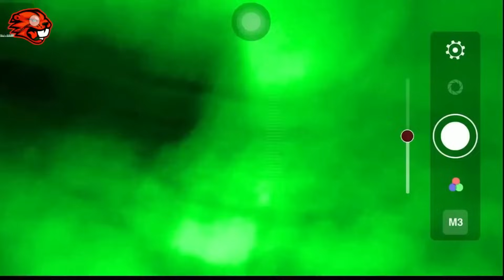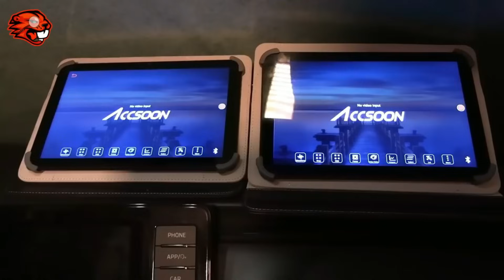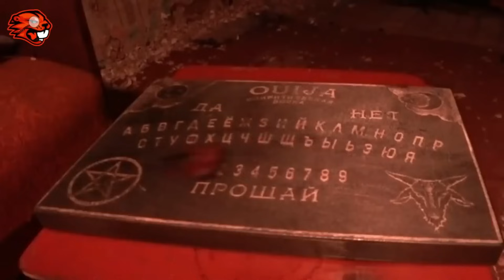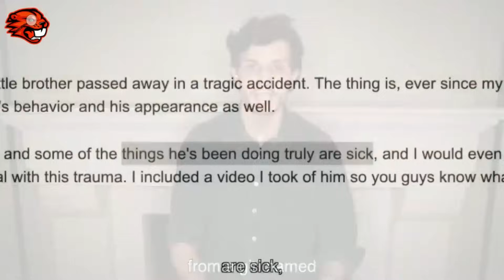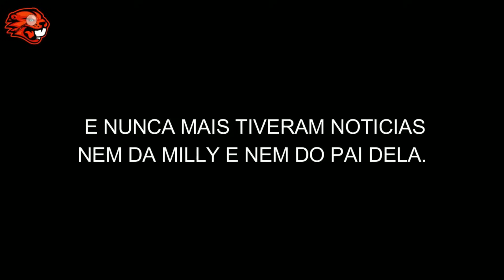Vídeos Assustadores Para Você maratonar no Escuro - top 21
Salve galera hoje preparei para vocês no top 20 com os melhores vídeos do kastor curioso e com a seleção de hoje eu tenho certeza que você irá ficar com muito medo e apavorado pois são os melhores Casos Sobrenaturais já registrados no YouTube e os vídeos de hoje são referentes a janeiro fevereiro e março, vocês irão relembrar alguns dos vídeos que fizeram mais sucesso aqui no canal pois se você gosta de vídeos assustadores hoje iremos conferir os melhores com investigações estrangeiras investigações sobrenaturais brasileiras espero que curtam bastante Se divirtam e bons sustos um grande abraço a todos tamo junto...

✅curso que Indico para quem quer ser  youtuber e mudar de vida mesmo sem aparecer✅

Título: Halloween Chaser
Artista: TeknoAXE
Gênero: Scary